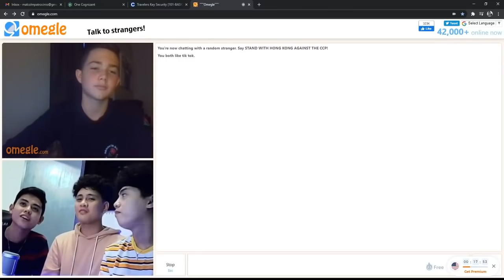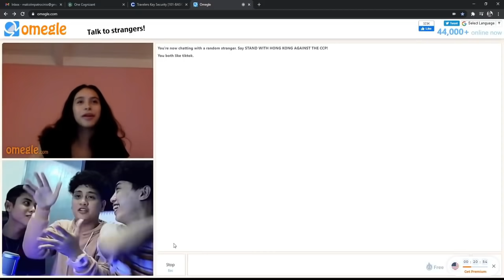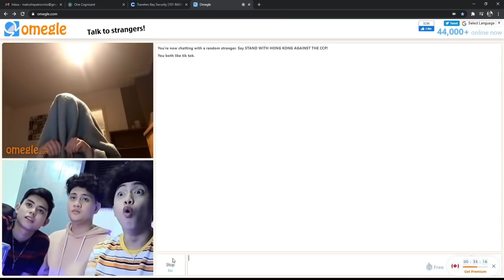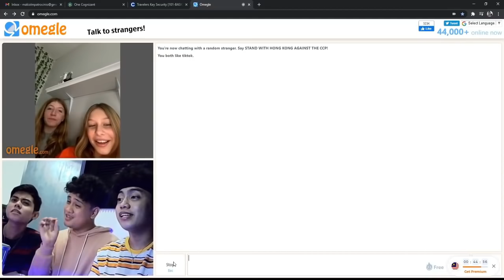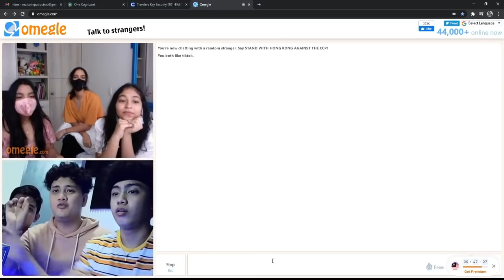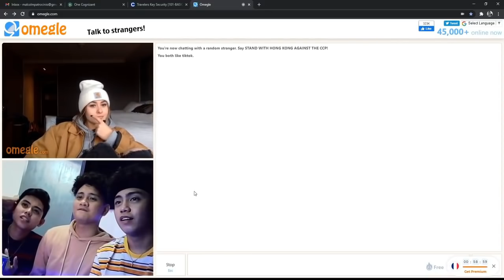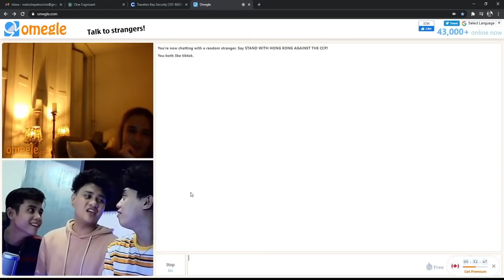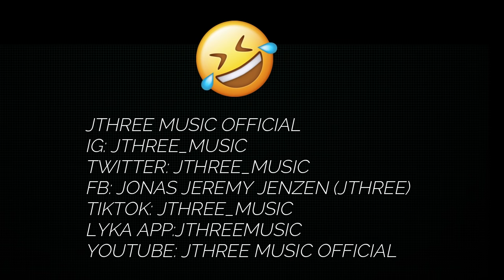HARANA! SA OMEGLE WITH A TWIST PART 2 [BEST REACTIONS] JTHREE (Jonas, Jeremy, Jenzen)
- PARA SA MGA DI NAKAPANOOD GUYS ITO YUNG LINK NG IBANG VIDS

SA MGA GUSTO NG SOLID NA GITARA AT SOBRANG AFFORDABLE AT LEGIT NA SHOP ITO ANG LINK NG KANILANG PAGE 🔽
OR PM NYO SI KUYA MAC! 🔽

FOLLOW US ⭐️👇🏻👇🏻👇🏻
JTHREE SOCIA MEDIA ACCOUNTS

1/3 @JThree Music Official  ph | Star Image Artist